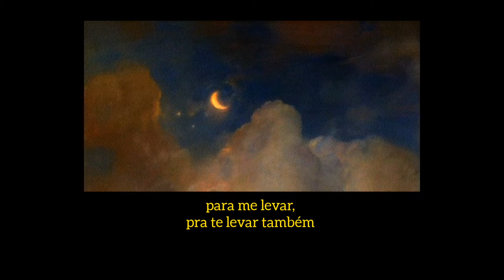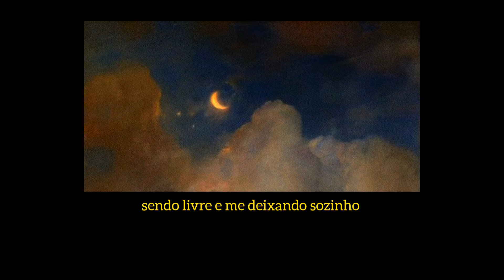bahamas - lost in the light (legendado)